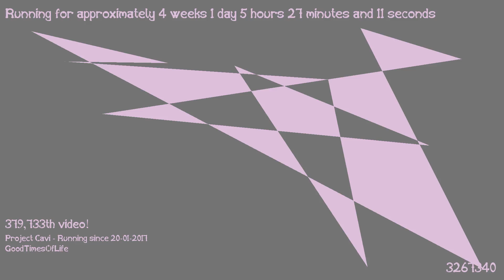1487475080 - Webdriver Cavi - O